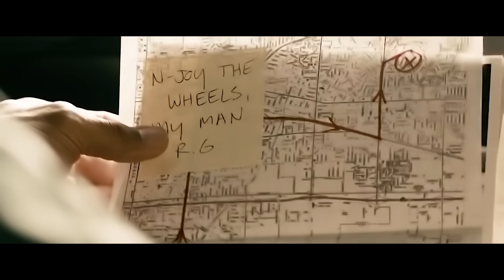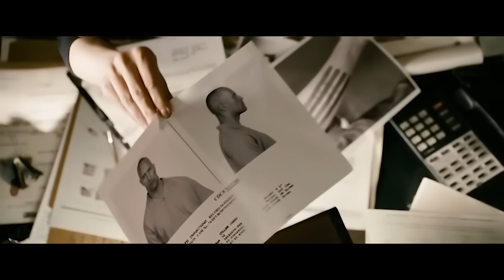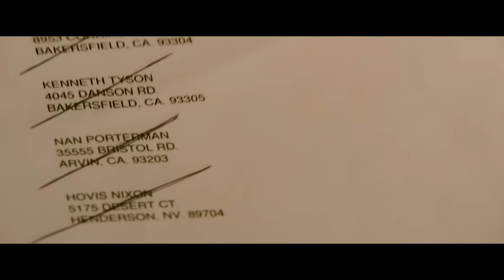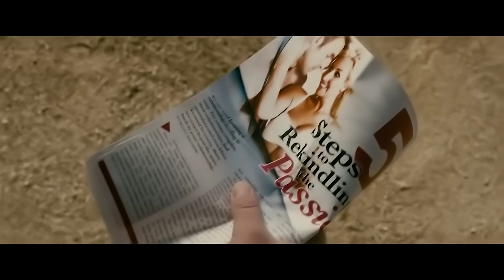Em 5 Dias, Ele se Vingou de Todos os Assassinos que Mataram Brutalmente Seu Irmão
O filme conta a história de dois irmãos que realizam um assalto a banco de sucesso, apenas para se verem capturados por uma gangue rival.Durante o conflito, um dos irmãos é morto e o segundo é ferido na cabeça, mas sobrevive. Cheio de determinação, ele parte em uma missão para se vingar.

Nome do filme: Rápida Vingança (2010)